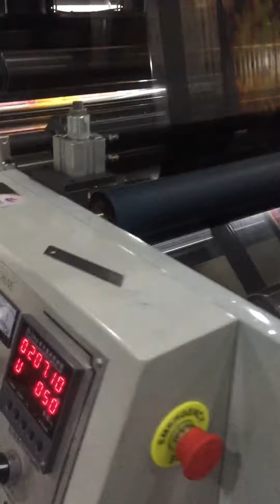opp膜印刷机